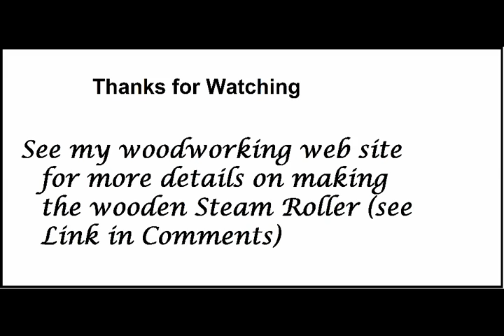The Steam Roller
This is an antique steam roller made from wood. See comments for more info about this neat wooden toy.